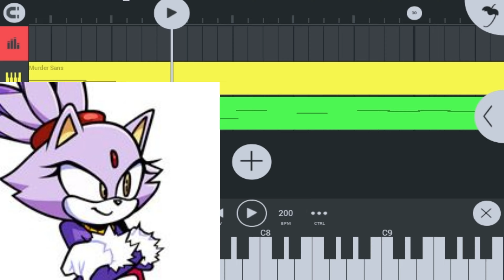Finale Sonic Sing it / FNF Vs Impostor V4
gente me siento extraño.

Gracias gente enserio aprecio todo su apoyo los quiero  mucho